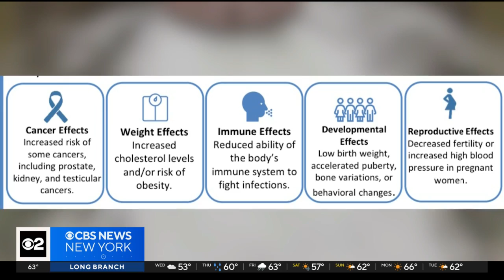What to know about the EPA's new limits on "forever chemicals" in drinking water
The EPA has announced the first-ever enforceable limits for so-called "forever chemicals" in drinking water. The agency is restricting six toxic chemicals they say are currently found in the water systems of 94 million people. CBS New York's Carolyn Gusoff reports.